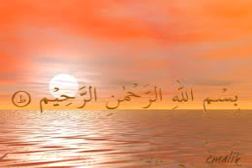لا تلهكم اموالكم ولا أولادكم Part 1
يتبع الميت ثلاث Part 1